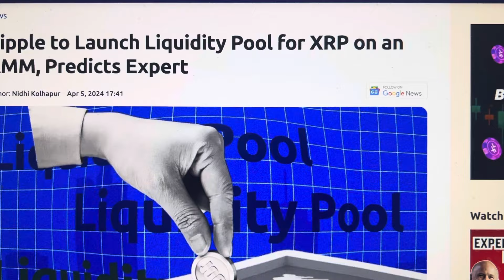EXPOSED…RIPPLE XRP TO LAUNCH COMMODITIES & SECURITIES PLATFORM.…EVIDENCE SHOWN.